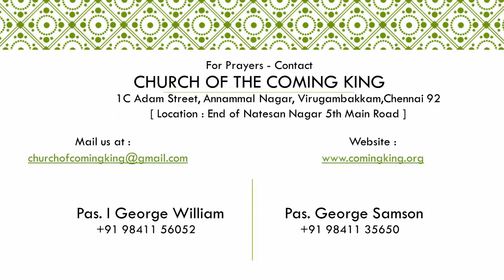A Crumb from His (JESUS) Hand is more than enough - Pas. George Samson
A Crumb from His (JESUS) Hand is more than enough.
Matt 15:21-28

- Pas. I George William

11th March 2018
Sunday Morning Sermon
Church of the Coming King